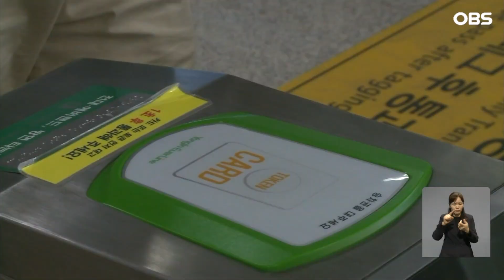경전철 주민소송서 일부 패소한 용인시... "대법원 판단 다시 받겠다"며 재상고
【앵커】
세금 낭비로 배상 판결이 난
용인경전철 사업 주민소송이
다시 법적 공방에 들어갑니다.
주민들과 용인시가
대법원에 상고장을 냈습니다.
 문정진 기자입니다.

【기자】

잘못된 행정으로 세금이 낭비됐다며 주민소송이 제기된 용인경전철.

10년이 넘는 공방 끝에 서울고등법원은 파기환송심에서 주민들의 손을 들어줬습니다.

전직 용인시장과 수요예측기관인 한국교통연구원 등은 214억 원을 용인시에 지급해야 합니다.

지방자치단체 민간투자사업 실패로 발생한 손해에 공무원 배상 책임을 인정한 법원의 첫 판결입니다.

[안흥택 / 주민소송 원고(지난달 14일): 지방자치시대에 전국에 있는 자치기관들이 아마도 조심스럽게 시정을 운영해가는 하나의 사례가 되지 않겠나 하는….]

재상고 여부를 두고 법리 검토에 들어갔던 용인시는 대법원 상고를 결정했습니다.

법원 최종 판단을 받아 판례로 남기는 게 옳다는 법률 자문 결과입니다.

[용인시 관계자: 이게 최초 사례거든요. 민간투자사업에 영향을 끼칠 수 있는 판결이기 때문에 고법에서 끝나는 게 아니라 대법원의 최종 판단을….]

주민소송단은 지난달 29일 상고장을 제출했습니다.

1조 원대 손해배상을 청구했지만 일부만 인정받았고, 전직 용인시장 3명에게 책임을 물었지만 2명은 책임이 인정되지 않았다는 이유입니다.

국책연구기관인 한국교통연구원의 손해배상액이 42억 원으로 적게 책정된 것도 의문이라고 지적했습니다.

[현근택 / 주민소송단 법률대리인(지난달 14일): 재상고 했을 때는 아마 금액 산정방식이라든지 아니면 비율이라든지 이런 부분에 대해서 사실관계와 법리사이에 다툼이 될 거 같아요. ]

피고 보조참가인인 한국교통연구원과 연구원들도 상고장을 제출해 법적 공방이 다시 시작됩니다.

OBS뉴스 문정진입니다.